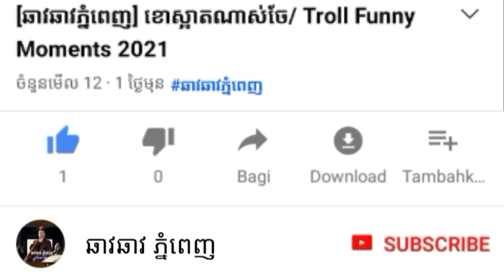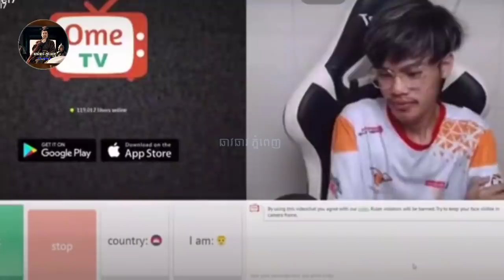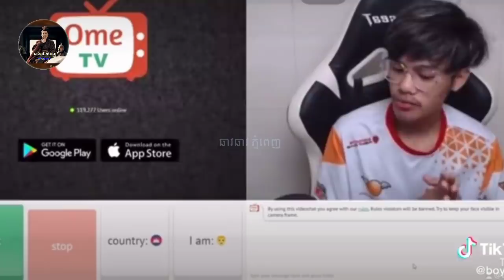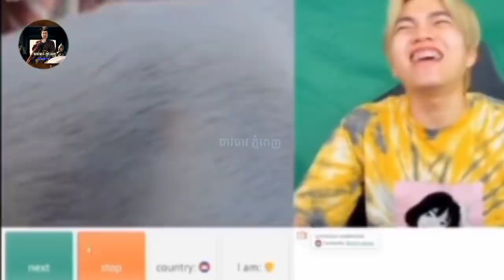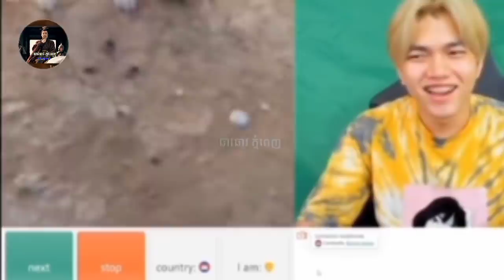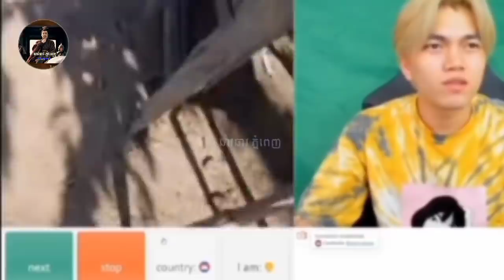Tongs Tongs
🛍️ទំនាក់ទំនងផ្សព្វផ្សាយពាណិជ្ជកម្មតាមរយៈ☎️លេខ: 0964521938